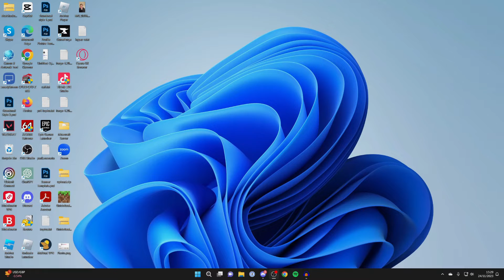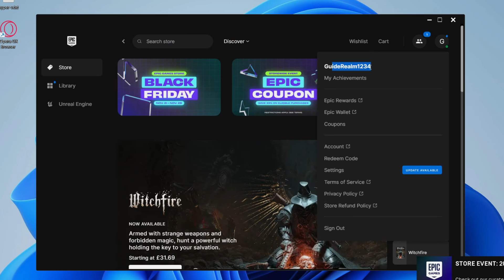How To Switch Accounts On Fortnite PC - Full Guide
Learn how to switch accounts on fortnite pc in this video.

GuideRealm